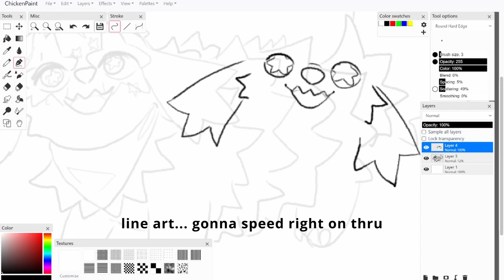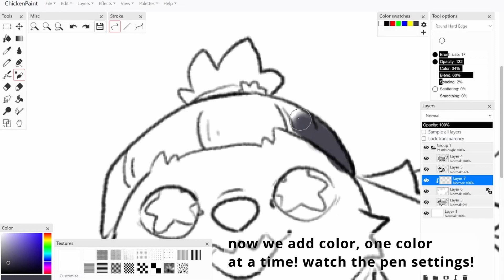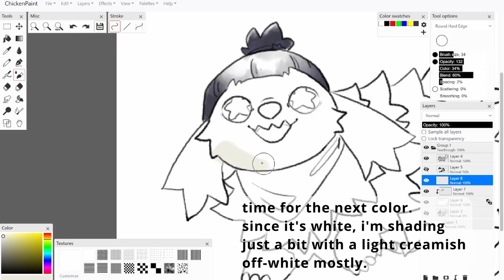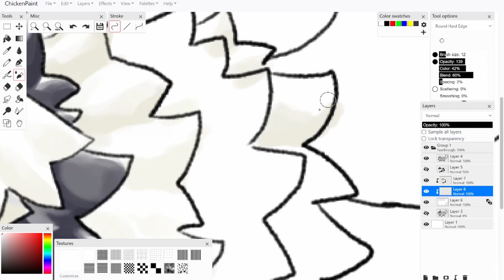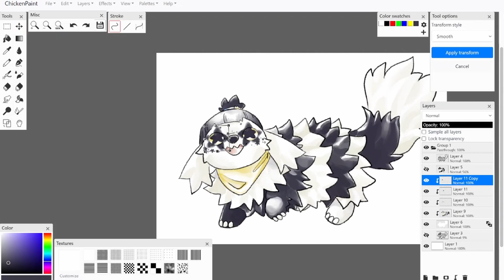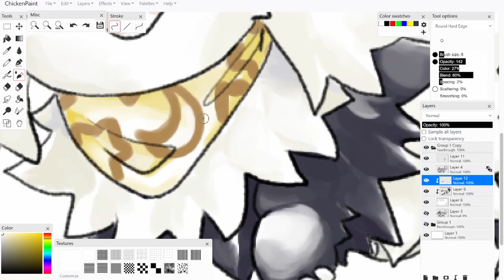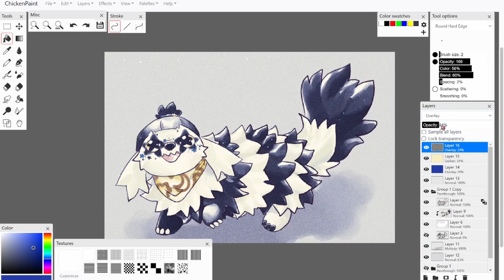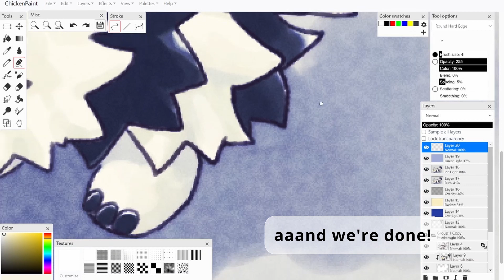faux-watercolor style in chickensmoothie's oekaki!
hope someone finds this helpful, or at least enjoyable! :)
character belongs to chrome-plague on chickensmoothie (the ref sheet shown partway through the video is by them too!)

the video ended up longer than probably needed, so please skip around/fast foward as is useful to you lol